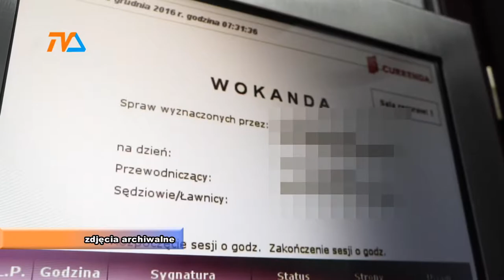Wolność słowa ograniczona jest wolnością innych osób |TVSUWAŁKI